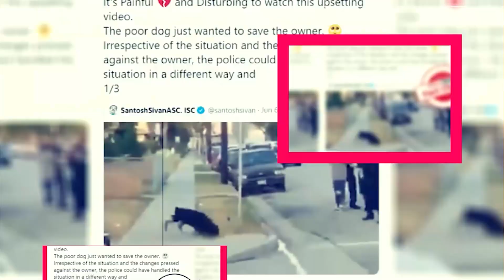War of the Worlds The Attack Movie: Release Date And Trailer Details - Premiere Next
War of the Worlds The Attack Movie: Release Date And Trailer Details
in this video, you will get the info related War of the Worlds The Attack Movie release date, cast, and key details.

war of the worlds the attack where to watch"
war of the worlds the attack release date"
where can i watch war of the worlds the attack"
war of the worlds the attack 2023"
war of the worlds the attack 2023 release date"
war of the worlds the attack 2023 where to watch"
war of the worlds the attack 2023 cast"
war of the worlds the attack watch online"

Technology updates
Netflix Series
Netflix Movies
Premiere Next